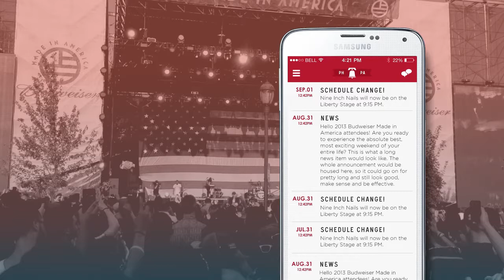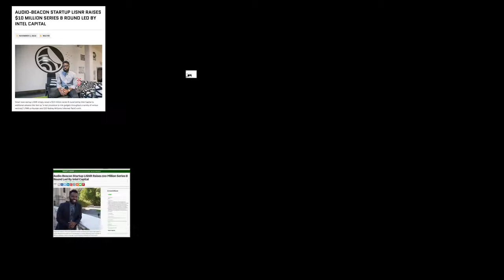LISNR Case Study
LISNR is a high frequency, inaudible Smart Tone technology; a new communication protocol that sends data over audio.

Participated in R/GA Accelerator 2015.